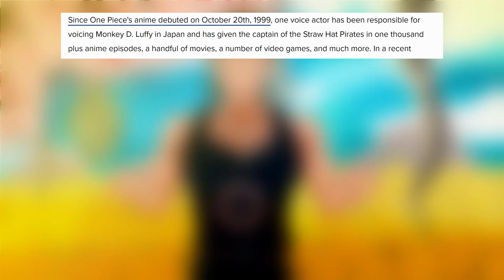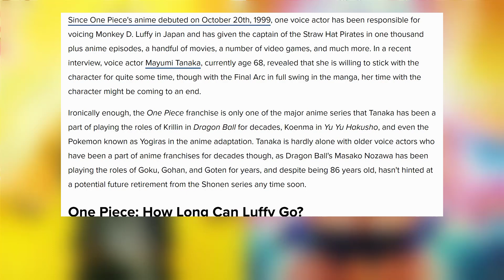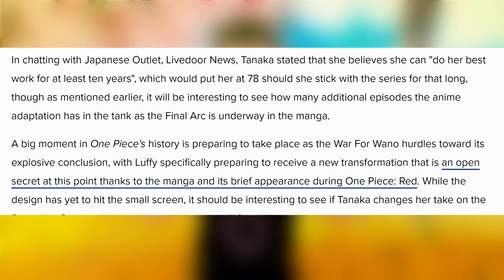ONE PIECE COULD GO FOR 10 MORE YEARS AFTER LUFFY'S VOICE ACTRESS SPEAKS UP!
DO Y'ALL THINK ONE PIECE COULD GO FOR ANOTHER 10 YEARS???